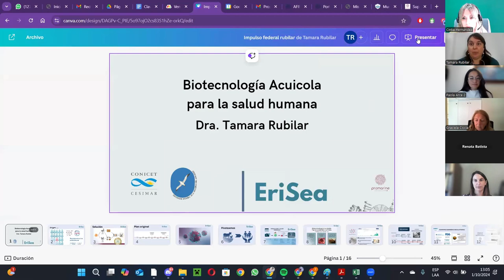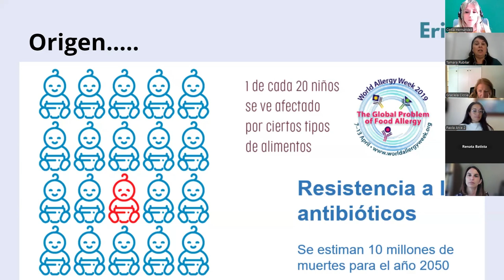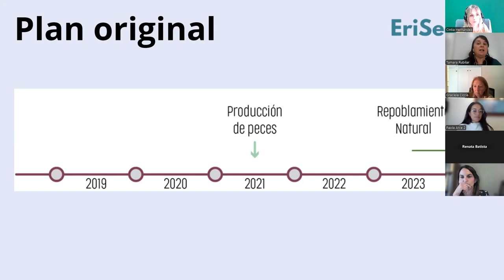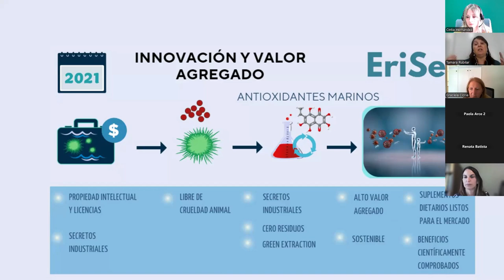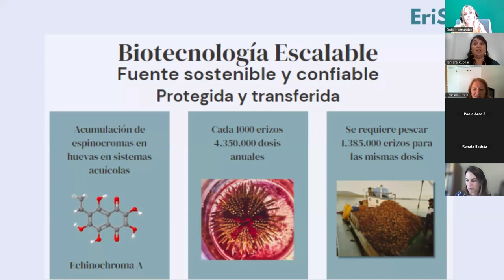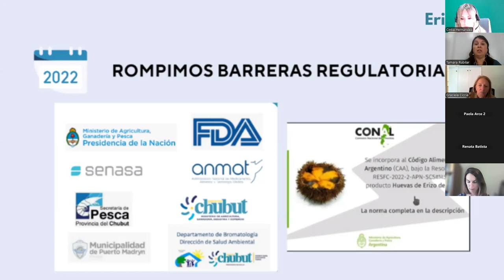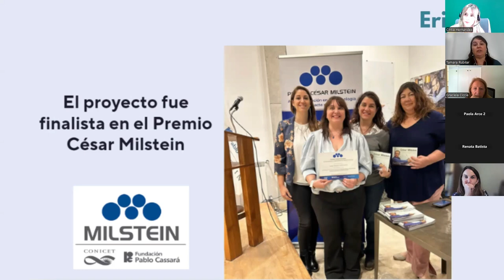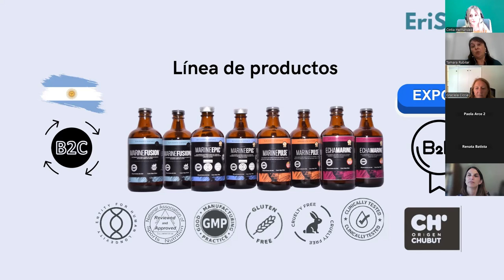Biosinergia 3 parte 6